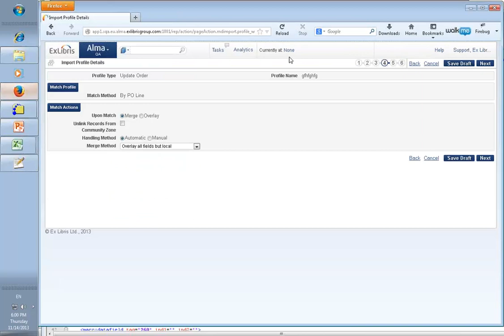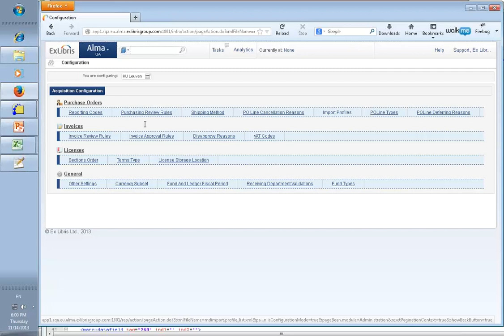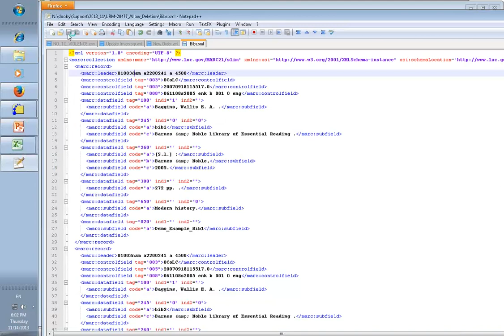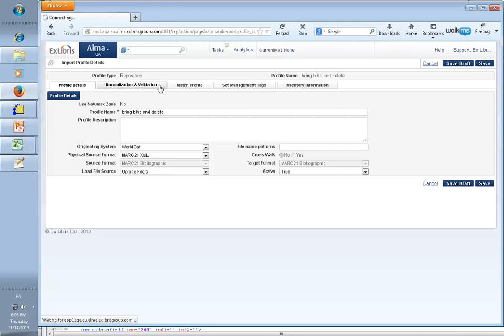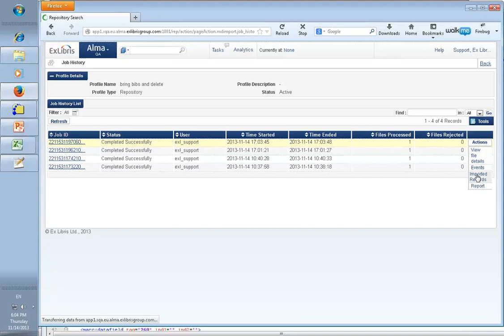Allow Record Deletion in Import Profiles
Configure an import profile to delete records which are marked for deletion in the vendor import file, such as bibliographic records that have no associated inventory or portfolios that were created as part of a PDA program.